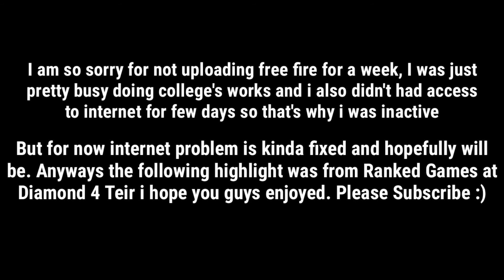Free Fire Ranked Game Highlights - Precise on Scope Player/M1014 Player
Name : Usama Ali
Age : 16
Country : Pakistan
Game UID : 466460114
Device : Infinix Hot 7 Pro (4GB RAM/64GB ROM)

Credits :
NEFFEX - Best Of Me
NEFFEX - Crown